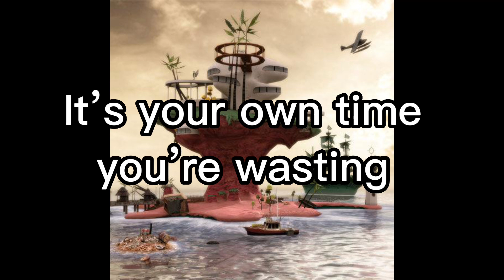Some voice files from "Escape to Plastic Beach" [READ DESCRIPTION]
Download the voice here: (Use VLC Media Player)